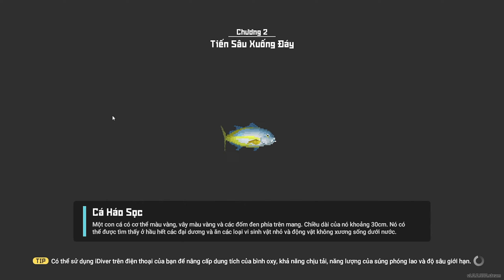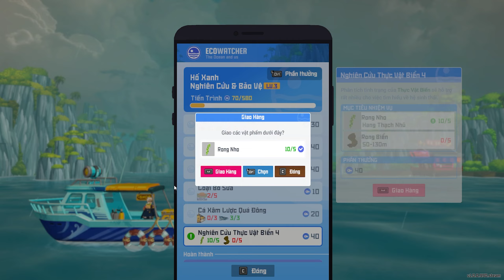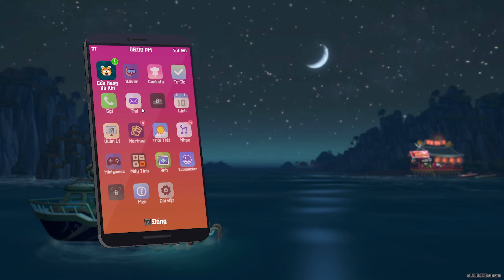Nấu Cháo Cho Người Cá Ăn? | DAVE THE DIVER 06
Cùng xem XHAN mình đây! trải nghiệm con game offline với tên DAVE THE DIVER

Mô tả về game:
DAVE THE DIVER là tựa game đơn giản nói về một anh chàng thợ lặn tên là Dave, buổi sáng và chiều thì đánh cá cho nhà hàng, buổi tối thì phục vụ những thực khách đến ăn tại nhà hàng.
Câu chuyện chắc chắn sẽ không lặp đi lặp lại theo cách đó mà sẽ còn cùng với một bí mật được ẩn chứa tại nơi mà anh ta bắt cá, nơi sâu thẳm phía bên dưới có tên là GIANT BLUE HOLE.
Cùng cả tỉ tỉ gameplay nhỏ nhỏ bên trong và hàng đống nhiệm vụ dọc theo suốt quá trình chơi nữa nên hãy cùng mình ngồi xuống tóm gọn lại trong những video để cùng trải nghiệm và cùng khám phá nhé.

Tham gia bản Early Access của kênh để hưởng đặc quyền có 102 nào: